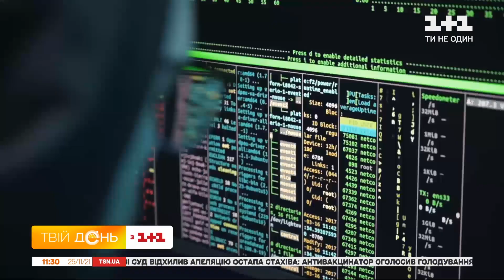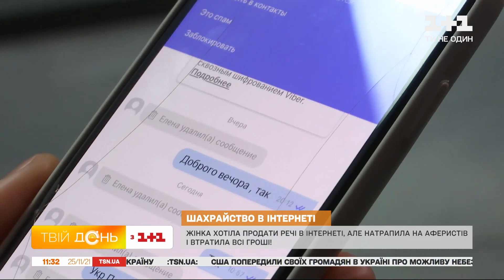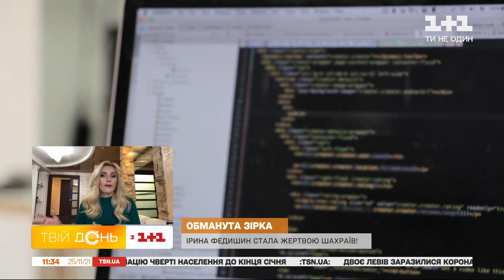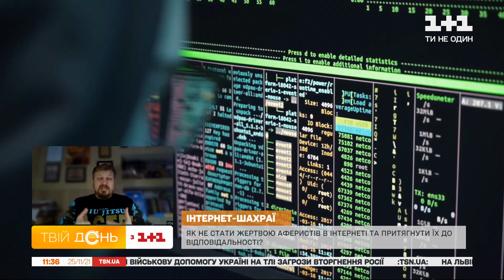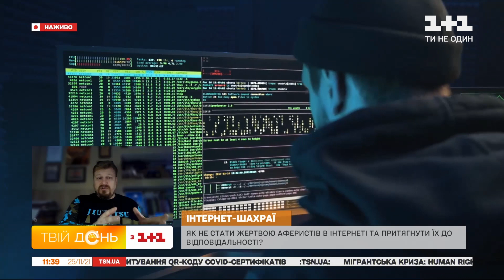Як уберегтися від інтернет-шахраїв: історія жінки, що хотіла продати взуття, а втратила аванс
Хотіла продати взуття, а втратила весь аванс. Просто зараз історія жінки, яка втрапила у халепу із інтернет-шахраями. Та непідготовленими до зустрічі із аферистами можуть бути навіть зірки українського шоу-бізнесу. Як Ірина Федишин також натрапила на шахраїв – дивіться. А також ще до нашої розмови долучається експерт комплексної безпеки та кібербезпеки – Руслан Болгов.